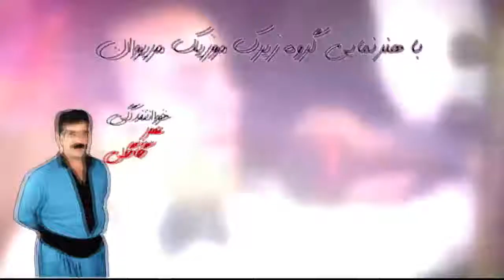Omer Gagli 2019 Kurdish wedding 1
kurdish news song 2019 Kurdish wedding music hawrami mix kurdish remix osman howrami remix mokhtar Moradi Kurdish music shad KURDISH DANCE 2019 Hawrami 2019 Xoshtrin Gorani 2019 Kurdish hawrami 2019 Kurdish music 2019 Gorani halparke rojhalat 2019 Kurdish wedding music hawrami mix kurdish 2019 Hawrami mix kurdish remix osman howrami xoshterin Gorani hawrami 2019 Kurdish music hawrami mix kurdish remix 2019 osman hawrami 2019 halparke rojhalat 2019 halparke kurdi 2019 sari sal 2019 Kurdish wedding 2019 music hawrami 2019 mix kurdish sarpeli zahaw qasr shirin sanandaj kermashan zamawandi 2019 خوشترین و باشترین گۆرانی کوردی تکایە سابسکرایبتان لە بیر نەچێت! سوپاس بۆ هاوکاریتان. خوشترین و باشترین گۆرانی کوردی 2019 اجمل اغانی کوردی 2019 احلی اغانی کوردی 2019 بهترین ترانهای کوردی 2019